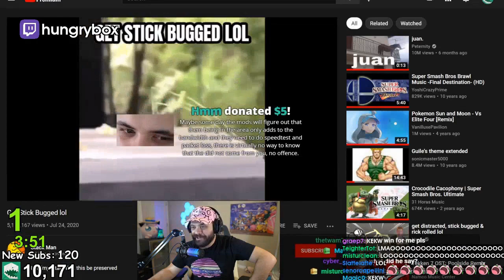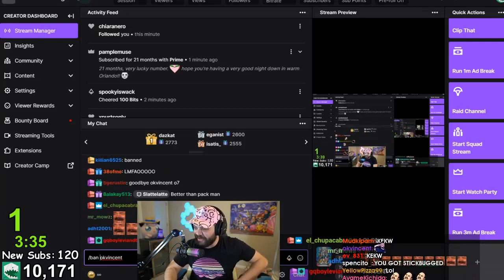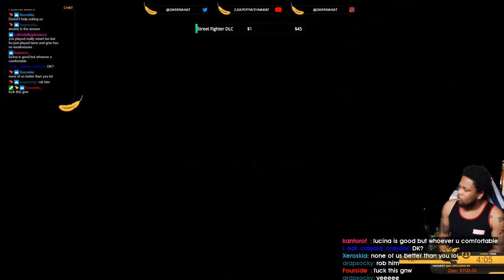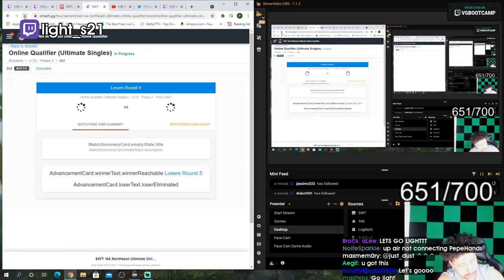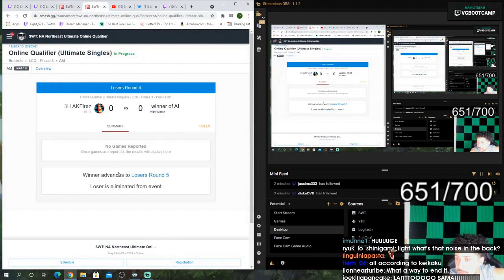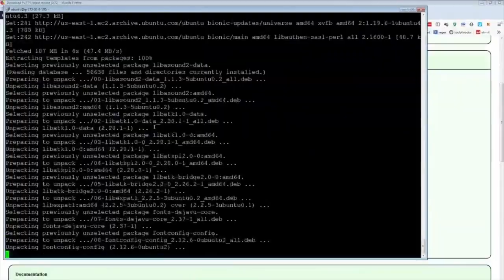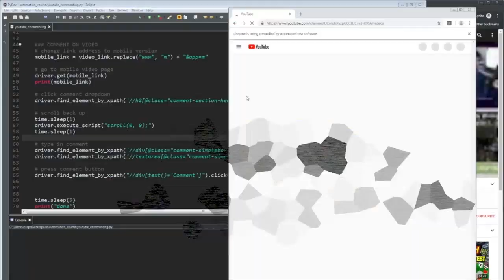Daily Smash Ultimate Highlights: SMASH ULTIMATE IN A NUTSHELL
CLICK ME

 - every morning at 5AM-8AM PST, posts new timestamped highlights of previous day:
 - attributes/reports

Timestamps:

00:00 [#1] noxumbra_belmont - "smash ultimate in a nutshell" clipped by noxumbra_belmont

00:20 [#2] noxumbra_belmont - "Ledgetrapping" clipped by noxumbra_belmont

01:02 [#3] shokio - "Jab this lightning n gga" clipped by keiyosx

01:14 [#4] roninx1819 - "Ronin is clownin'" clipped by jenkaixcx

02:08 [#5] solojones - "that certainly did happen" clipped by accidental_cookies

03:06 [#6] solojones - "this is normal edge guarding right" clipped by accidental_cookies

03:32 [#7] vgbootcamp - "STAY BACK" clipped by dawizardfrodo

03:43 [#8] vgbootcamp - "the doctor knows" clipped by saintbidoofus

04:02 [#9] hungrybox - "range up smash" clipped by marcmarccc

04:16 [#10] vgbootcamp - "shake my hand" clipped by ryng_tm

04:35 [#11] hungrybox - "STICK BUG" clipped by clutchbox

05:09 [#12] poppinswiss - "You love to see it" clipped by legendaryslate

05:39 [#13] abej6539 - "Smash Bros Test Stream" clipped by blitzluigy

06:04 [#14] riddlesmk - "Smash World Tour PART 2" clipped by gloomshot v2.2

06:57 [#15] hungrybox - "built different" clipped by 38ofme

07:26 [#16] yomoddafoo -  clipped by g4sc_

07:39 [#17] riddlesmk - "Smash World Tour PART 2" clipped by gloomshot v2.2

08:33 [#18] gbggoji - "Shake my Hand" clipped by phoenix_finch

08:47 [#19] nakat -  clipped by gloomshot v2.2

09:32 [#20] riddlesmk - "Smash World Tour PART 2" clipped by gloomshot v2.2

10:20 [#21] light_s21 -  clipped by gloomshot v2.2

11:14 [#22] nakat -  clipped by gloomshot v2.2

=== CLIP SUBMISSION ===

Every day, Gloomshot: Ultimate automatically:
- And compiles these highlight videos into short playlists for max Ultimate viewing pleasure!

NOTE: If you are a Ultimate content creator and don't want your videos to be promoted on Gloomshot, just shoot me a message (email (joseph[at]gloomshot[dot]com) is best) and I'll update the algorithm to never scan your stream.

Content creators are the lifeblood o